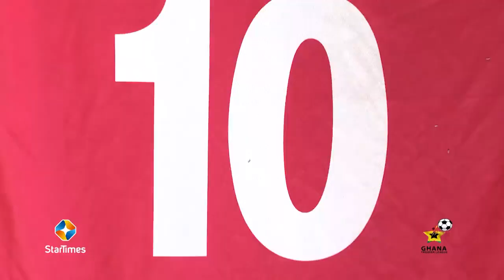GPL: Asante Kotoko 2 0 Berekum Chelsea HIGHLIGHTS W19